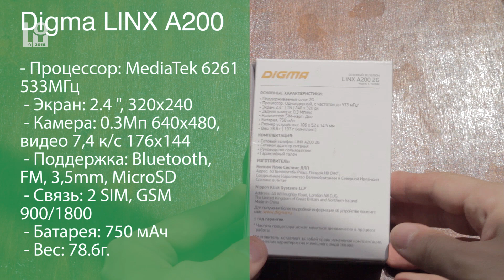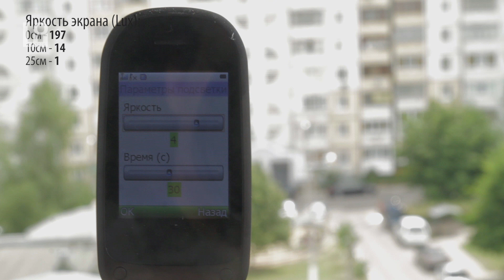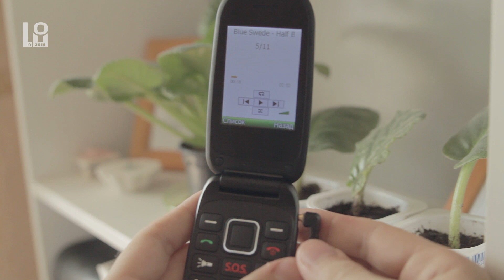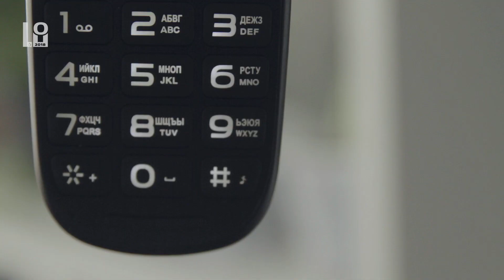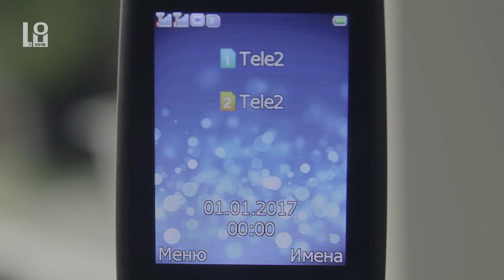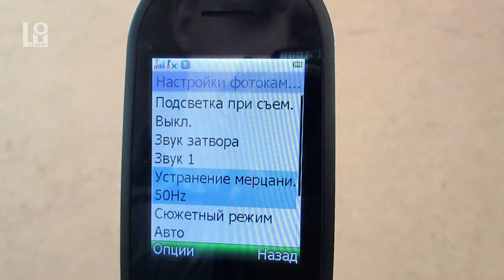ШОП-ОБЗОР: Digma LINX A200 лучшая раскладушка за 1200 рублей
Данный телефон относится к самым недорогим в мире, и восновном конечно их покупают своим родителям,так как в смартфонах они уже не хотят разбераться, либо покупают себе как второй телефон или для работы как просто звонилку.  В этой категории цены сегодня выбрать очень сложно телефон так как покупаешь считай, что "кота в мешке" и будет, что будет.
 Поэтому думаю многим пригодится данный обзор, и мои тестрования телефона.

30 июня 2018